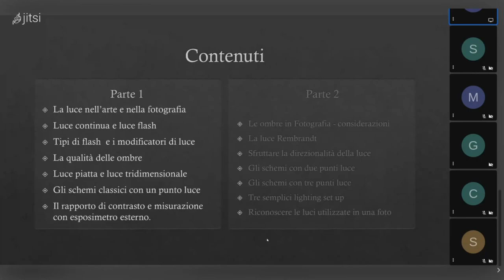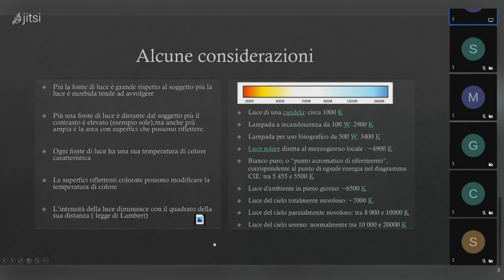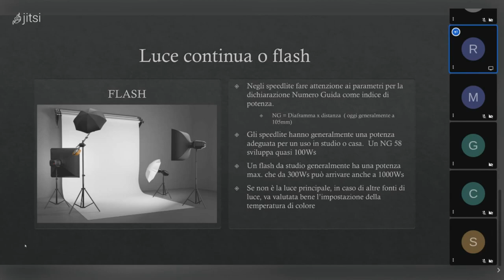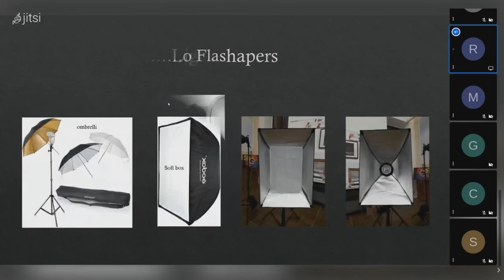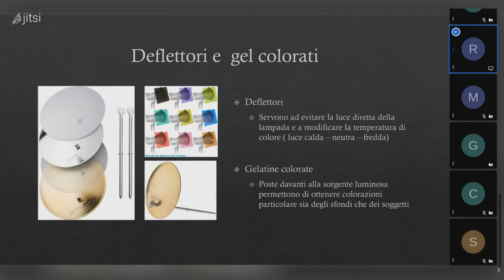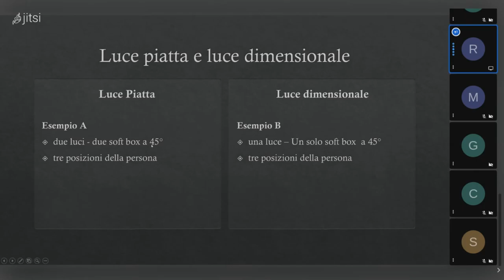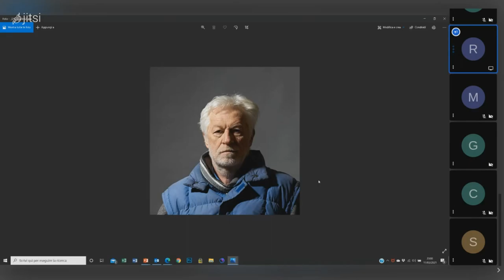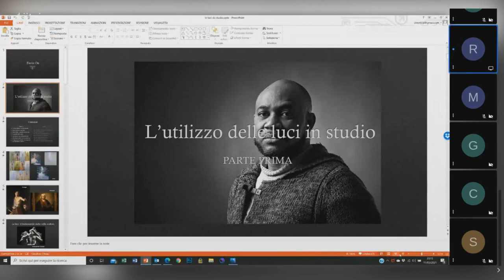Teoria delle luci 1a parte - di Roberto Colombo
FocusON Teoria delle luci - Utilizzo di Flash e luci, schemi luce – a cura di Roberto Colombo

FocusON Teoria delle luci – Mi ha sempre colpito come i grandi maestri nei loro ritratti siano riusciti, attraverso l’abile uso della luce,  a raccontare le situazioni e le persone.
Non mi riferisco solo alla fotografia, ma a tutta l’arte in generale, alla pittura, alla scultura…. Infatti alcune modalità di illuminazione si rifanno a grandi autori. Da qui l’idea di provare, di sperimentare, come sapete lo faccio spesso, anche questa nuova strada.

In particolare mi ha da  sempre affascinato lo studio fotografico. Le sue luci, la possibilità di modellarle per creare situazioni, emozioni, volumi…
Durante quest’anno ho frequentato diversi corsi da Apromastore a docenti stranieri e ho cercato di attrezzare una sala posa nella nostra sede a disposizione di tutti gli iscritti. Da qui nasce l’idea di questo Focus on. Cercare di trasferire quello che ho imparato per la gestione della luce in studio, ma non solo.  In effetti molti concetti e modalità sono validi anche per la luce naturale di una finestra o con flash in esterni. Le conoscenze acquisite comunque permetteranno di gestire al meglio anche un semplice flash che di solito affianchiamo alla nostra fotocamera.

Questa prima parte fornirà una serie di informazioni che saranno le basi attraverso le quali potremo poi creare luci più complesse.

La luce nell’arte e nella fotografia
I diversi tipi di flash e i modificatori di luce
Luce continua e luce flash
La qualità delle ombre
Luce piatta e luce tridimensionale
Gli schemi classici con un punto luce
Il rapporto di contrasto e misurazione con esposimetro esterno.